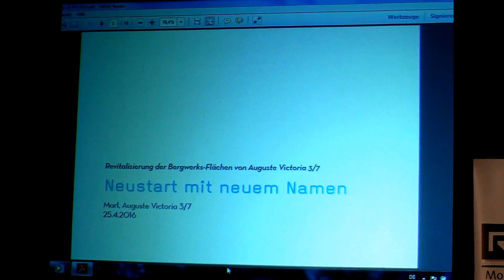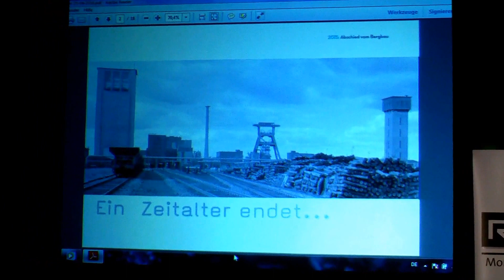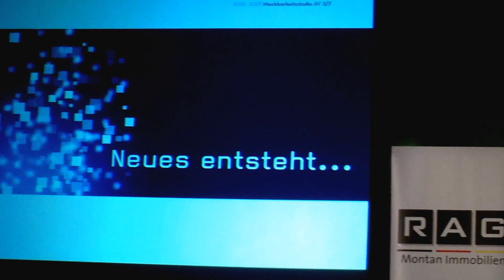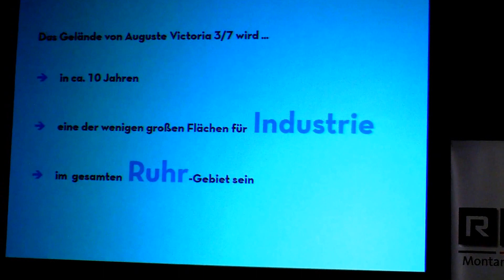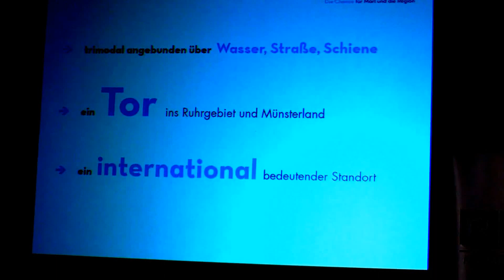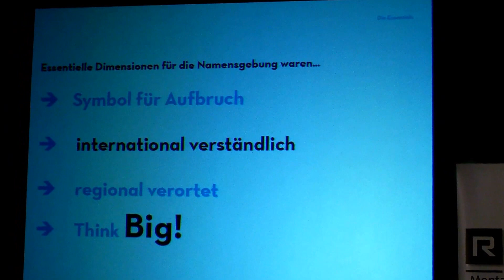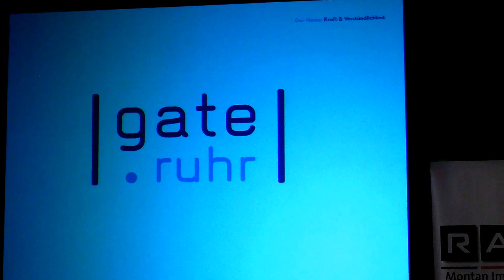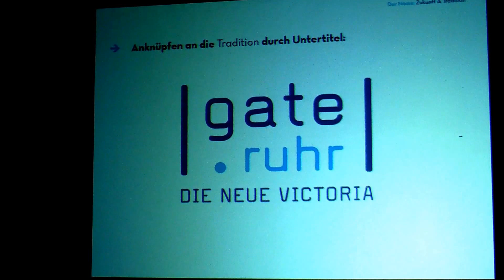gate.ruhr DIE NEUE VICTORIA in MARL, Stefan Prott RDN IMAG0011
gate.ruhr DIE NEUE VICTORIA auf dem Areal Auguste Victoria 3/7 in Marl Hamm
 25 Bilder

 25 Bilder
Das Gelände der ehemaligen Schachtanlage AV 3/7 gehört zu den wenigen größeren Flächen in der Emscher-Lippe-Region und dem Ruhrgebiet, die mittelfristig für Industrie- und Gewerbeansiedlungen erschlossen werden können. Es zeichnet sich aufgrund seiner besonderen Lage als Tor zum Ruhrgebiet sowie wegen seiner Anbindung an Straße, Schiene und Kanal aus und ist damit für europaweit agierende Unternehmen besonders attraktiv.

gate.ruhr - die neue Victoria: So lautet der Name des künftigen Industrie- und Gewerbe­gebietes, das in den nächsten Jahren auf dem rund 90 Hektar großen Gelände des Bergwerks Auguste Victoria (AV) entstehen soll. Den Namen und das Logo haben die RAG Montan Immobilien GmbH und die Stadt Marl gemeinsam im Rahmen einer spektakulären Lichtkunstpräsentation vorgestellt.
gate.ruhr DIE NEUE VICTORIA soll zu einem attraktiven Standort für neue Unternehmen entwickelt werden. Alle Beteiligten verfolgen das gemeinsame Ziel, den Standort AV 3 / 7 als attraktiven Standort für Unternehmen zu etablieren, die Arbeitsplätze im Chemiepark zu sichern und zusätzliche Beschäftigung in unmittelbarer Nachbarschaft zu schaffen. Das Gelände wird noch bis Ende 2016 von der RAG AG im Rahmen der Abwicklung der Steinkohlenförderung genutzt. Dank der Erreichbarkeit über Schiene, Wasser und Straße bietet sich das Areal Auguste Victoria 3/7 besonders für eine Nutzung durch Logistikunternehmen an.
Der Name gate.ruhr – die neue Victoria transportiert die zentrale Lage und Verkehrsanbindung des Standortes und die internationale Ausrichtung des Vorhabens ebenso wie die bergbauliche Tradition des Standortes auf optisch ansprechende Art und Weise.
Start für Vermarktung in vier Jahren

Mit der Vermarktung der ehemaligen Bergbaufläche soll bereits in vier Jahren begonnen werden. Erste Ergebnisse der Machbarkeitsstudie haben ergeben, dass der Entwicklung des Geländes keine grundsätzlichen Hemmnisse entgegenstehen. Deshalb wird bis Ende des kommenden Jahres mit finanzieller Förderung des Landes Nordrhein-Westfalen ein tragfähiges Strukturkonzept für die nachhaltige Revitalisierung der Fläche erarbeitet, auf dessen Grundlage die Nutzung und Erschließung konkret geplant werden können.
Lichtprojektion auf den Förderturm

Nachdem der Regen aufgehört hatte wurde bei Dunkelheit eine Kunstaktion vorgeführt. Die international renommierten Lichtkünstler Detlef Hartung (Köln) und Georg Trenz (München) projizierten dazu eine animierte Licht-Text-Installation zum Thema Strukturwandel auf die Fassade des Förderturms von Schacht 7 und nutzten damit erstmals ein bergbauliches Gebäude für ihre ortsbezogene Lichtkunst.
Bedeutende Projekte erfordern ungewöhnliche Maßnahmen. Mit der Vermittlung wirtschaftlicher Ideen über die Kunst setzt Marl ein starkes Zeichen, mit dem wir die besondere Bedeutung des Vorhabens für die gesamte Region hervorheben und zeigen, dass Marl bereit ist , neue Wege zu gehen